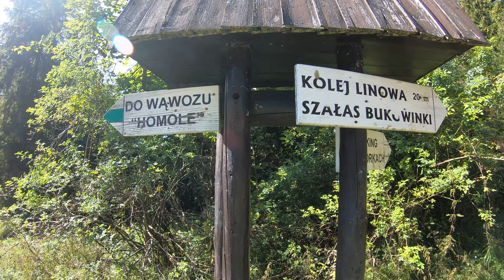Pieniny - cz. 4 - Wąwóz Homole [4K]